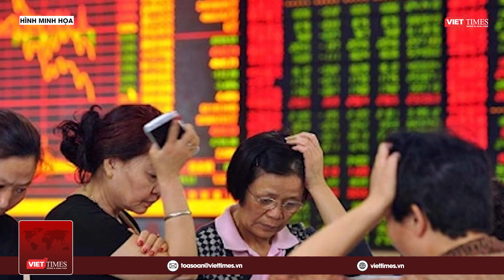Bán tháo nhà ở cũ ở các đô thị loại một Trung Quốc: Bong bóng bất động sản sắp vỡ? | VietTimes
VietTimes | Một doanh nhân giàu có sở hữu nhiều căn nhà lớn ở Bắc Kinh và những nơi khác, nhưng bây giờ muốn giảm giá bán đi cũng không ai quan tâm. Ông than thở: "Khắp Trung Quốc đâu cũng thế! Dù giá thấp, cũng không bán được".